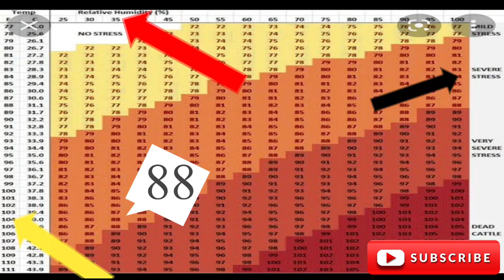10,000 cows expired 2022 II Huge loss to cattle industry II loss of million dollars in June 2022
10,000 cows expired II Huge loss to cattle industry II loss of million dollars in June 2022

10,000 cows expired II Huge loss to cattle industry II loss of million dollars in June 2022

cattle killed in kansas